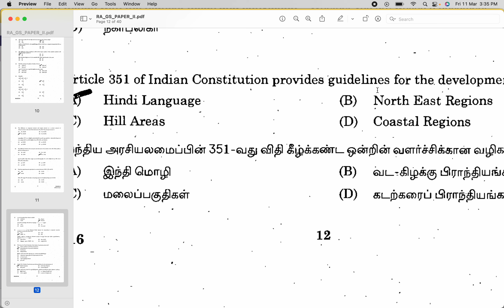Article 351 of the Indian Constitution deals with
Quick Revision

Hindi Language Development